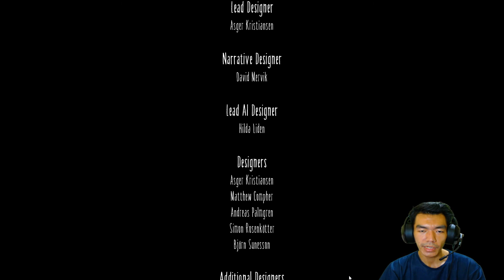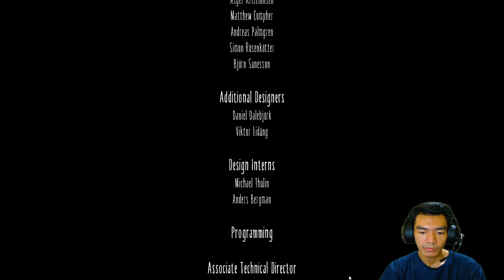Mimpi Buruk Yang Menyeramkan! - Little Nightmares Episode 10 Indonesia - End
Tamat.
Akhirnya kita menyelesaikan misi little nightmares ini..
Dengan Ending Mimpi Buruk yang Menyeramkan banget!

Gk disangka diluar ekspektasi si jaket kuning ini sangat" sadis banget guys...
kurcaci yang sering menunjuk nya jalan & wanita yang ada didalam mimpi nya itu

digigit oleh si jaket kuning yang aku pake di character Little Nightmares ini..

PC Gaming Spec:
RAM 16GB
SSD 240GB
Hardisk 2 Tera
Samsung 24" Curved
Rexus MX10
SteelSeries Rival 310
Onikuma
Logitec C922

Intro Sound:

 Track: JackEL & Merdix Antwinette - Pain (VIP)